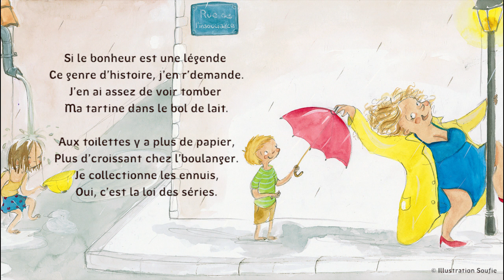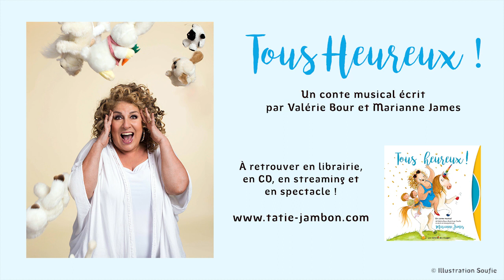MARIANNE JAMES - BONNE NOUVELLE - TOUS HEUREUX - LIVRE, CD ET SPECTACLE POUR ENFANTS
MARIANNE JAMES - BONNE NOUVELLE - TATIE JAMBON - LIVRE, CD  ET SPECTACLE POUR ENFANTS

Parce qu'on est jamais à  l’abri d’une bonne nouvelle !!!

PAROLES :
Si le bonheur est une légende
Ce genre d’histoire, j’en r’demande.
J’en ai assez de voir tomber
Ma tartine dans le bol de lait.

Aux toilettes y a plus de papier,
Plus d’croissant chez l’boulanger.
Je collectionne les ennuis,
Oui, c’est la loi des séries.

Mais attention, c’est inquiétant, soyons vigilants,
On n’est jamais à l’abri d’une bonne nouvelle.
Mais attention, c’est surprenant, soyons vigilants
On a toujours au fond de nous une étincelle !

C’est déjà la fin des vacances,
Encor’une fois, pas de chance
Non ! Plus d’courant dans la maison
Plus d’eau chaude, trop de savon.

Des épinards à la cantine,
Fermeture de la piscine,
Ras ras l’pompon, ça m’casse les pieds,
Je vais aller me coucher.

Mais attention, c’est épatant, soyons vigilants,
Mais attention, c’est bouleversant, soyons vigilants

Retrouvez  les livres-CD et CD de Marianne James !

Toutes les semaines, deux nouvelles vidéos publiées !

Une chaîne de musique et d'histoires pour tous les enfants et tous les parents qui veulent passer un bon moment ! Une chaîne créée par des producteur de musique et éditeur de livre (Victorie Music et les Éditions des Braques) qui vous font découvrir leurs artistes, leurs chansons et leurs livres !